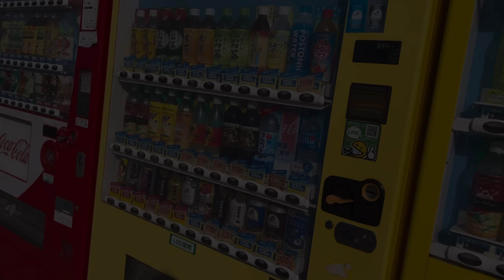【沖縄】外国人が沖縄の海中道路をドライブして離島に行ったら感動で涙が出そう【浜比嘉島】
本日，海中道路をドライブして浜比嘉島という離島を訪ねてある神秘的なスポットに行きます。皆さんも一緒行きましょう☺️

撮影協力して下さる面白いお店や宿泊を募集しています✨

お仕事やコラボはe-mailまでお願いします